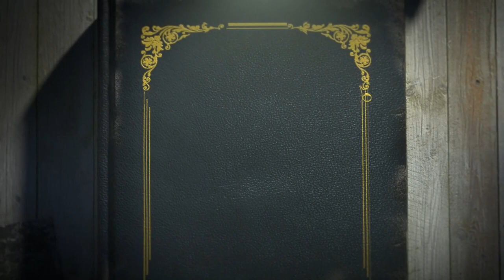KATHA WITH KALAKAAR II EPISODE-1 II PART-2 II RUDRAKSHYA FOUNDATION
Rudrakshya Foundation

"Katha With Kalakaar"
Episode-1
Part-2
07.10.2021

Rudrakshya Foundation is cordially inviting you to attend the 1st Premiere of "Katha with Kalakaar".

Breaking the prolonged pause, KATHA with KALAKAAR announces its very first episode by Guru Smt. Meera Das; a name that doesn't need any elaborated exaggeration in the realm of Odissi, in contemporary times. A perfection personified Smt Das will unveil the future of Odissi with the blaze of her knowledge and experience.

TOPIC-NEW THOUGHTS IN CHOREOGRAPHY KEEPING THE TRADITION INTACT.

Guest Speaker - Guru Smt. Meera das
Guest Performer - Sasmita Panda
Emcee-Jagyandatta Pradhan
Videography and Editing-Jagyandatta Pradhan and Samir Kumar Panigrahi
Graphics for Social Media-Sanjeev Kumar Jena
Team Coordinator-Rohita Pradhan
Background Support-Team Rudrakshya